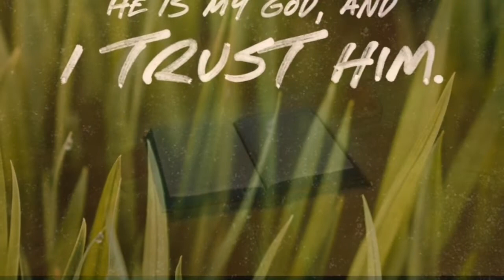Tanggal Agad? Walang Patas na Basehan,Tunay na Rason Busisihin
Alam natin na napakagaling na singer at isa sa pambato ng ASAP segment program ng ABSCBN, ang tinanggal na singers na sina Daryl Ong at Bugoy Drilon. Alamin ang tunay na rason.